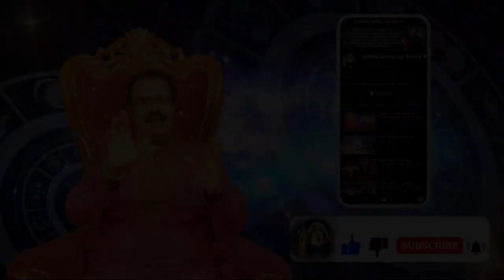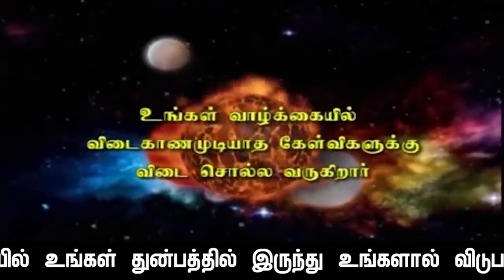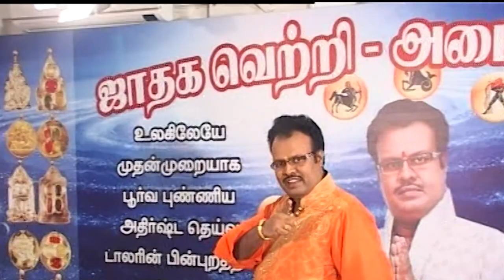ஆனி மாதம் கும்ப ராசி பலன் - காலம் : 14.6.2024 , 12.25 AM முதல் 16.7.2024 , 11.17 AM வரை.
குரோதி வருடம் “ஆனி” மாதம் கும்ப ராசி பலன்கள். காலம்: 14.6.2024 வெள்ளிக்கிழமை 12.25 AM முதல் 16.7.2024 செவ்வாய்க்கிழமை 11.17 AM வரை

               4 pm  to  8 pm

1. Preparation: தயாரிப்பு, முன்னேற்பாடு, ஆயத்தப்படுத்துதல்.
2. Purification:சுத்திகரிப்பு, தூய்மையாக்கல், தூய்மைப்படுத்துதல்.
3. Perfection: நிறைவு, முழு நிறைவு, முழுமையாக வாழ்வு தரும் அனைத்தையும் ஆனந்தமாக அனுபவிப்பது.

1. Basic Astrology Therapy Class   Duration – 6 Months.

2. Basic Plus Advanced Astrology Therapy Class    Duration – 18 Months.

3. Enlightened Astrology  Therapy Class      Duration – 36 Months.